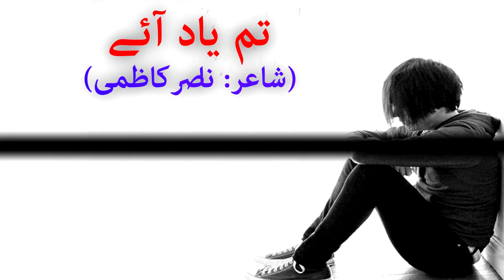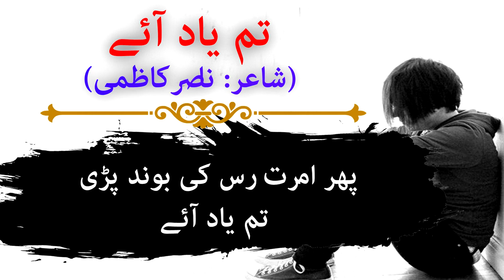Tum Yaad Aaye | Urdu Nazm - Nasir Kazmi Poetry - Urdu Recitation - Urdu Readings - Urdu Poetry 2020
Poet : Nasir Kazmi
Selection : Sabir Ansari
Label : How To Productions
Production : How To Productions Team